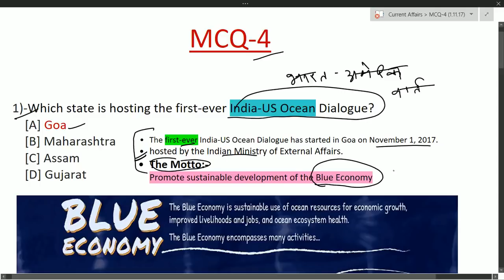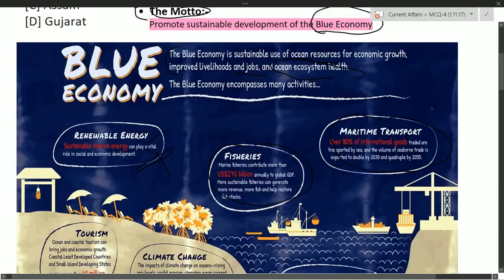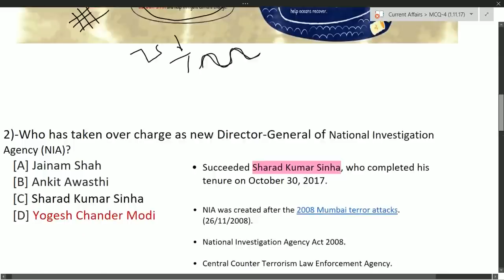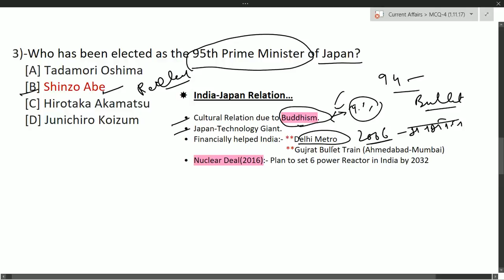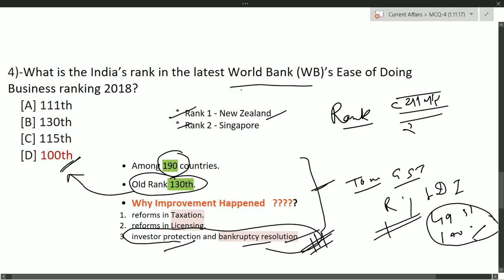MCQ 4 Current Affairs 2018